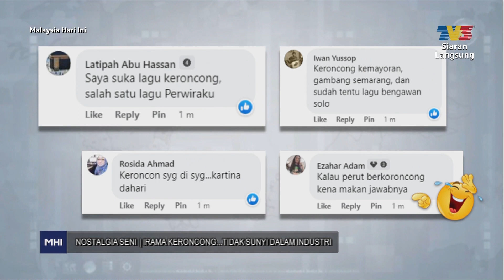Nostalgia Seni: Irama Keroncong...Tidak Sunyi Dalam Industri | MHI (27 Jun 2023)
Topik: Nostalgia Seni: Irama Keroncong...Tidak Sunyi Dalam Industri
Irama keroncong merupakan seni musik tradisional yang melambangkan irama musik melayu klasik.  Haji Mahzan Manan merupakan seorang penggiat seni yang masih aktif menulis lirik-lirik lagu irama keroncong. Manakala Jamilah Abu Bakar pula seorang penyanyi irama keroncong dan merupakan ikon dalam industri seni klasik ini.